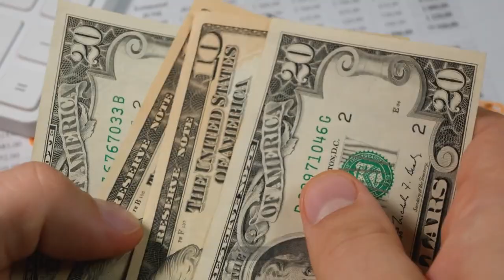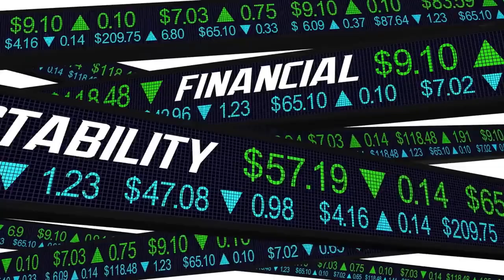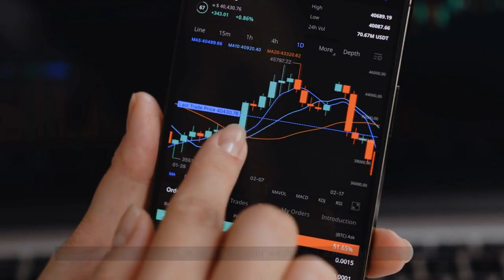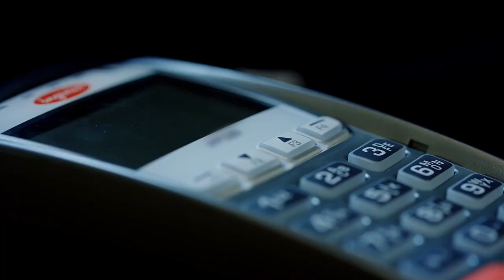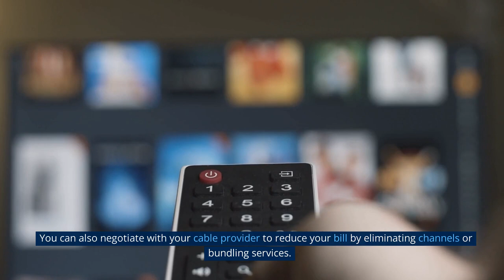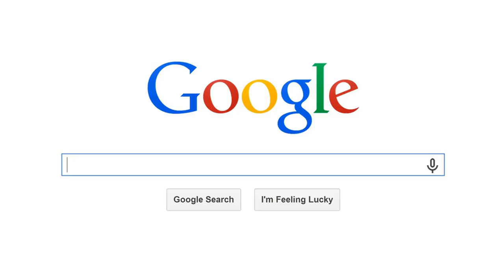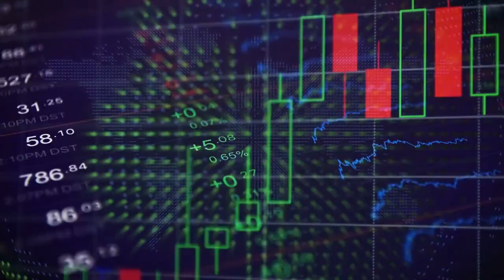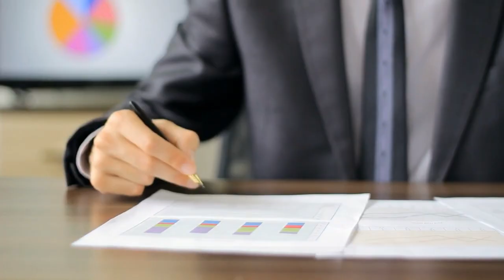Common mistakes to avoid when managing your money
🎯🌟 Are you looking to improve your financial situation and work towards financial freedom? In this comprehensive video, we'll help you identify common money management mistakes and provide practical advice for taking control of your personal finances! 💪🏼💰

We'll dive into essential topics such as creating a budget, building an emergency fund, breaking the paycheck-to-paycheck cycle, investing for your future, using credit cards responsibly, tracking your expenses, reducing daily costs, and setting achievable financial goals. 📊🏆

By implementing these strategies, you can pave the way to a more secure financial future and make your money work for you. So, join us on this journey to financial success and learn how to make smarter financial decisions! 🚀✨

Your support helps us empower more people with the knowledge and tools to achieve their financial dreams. 🎉🎥